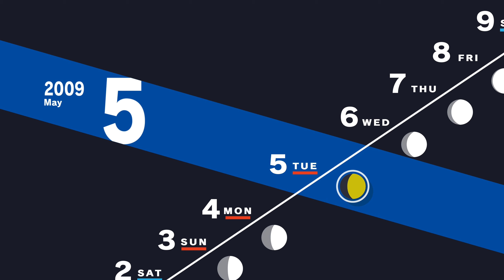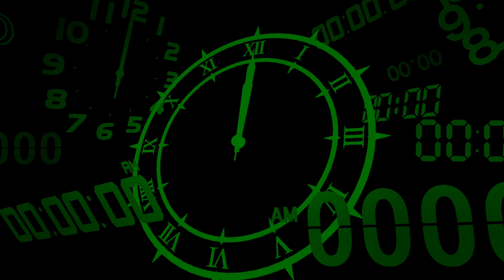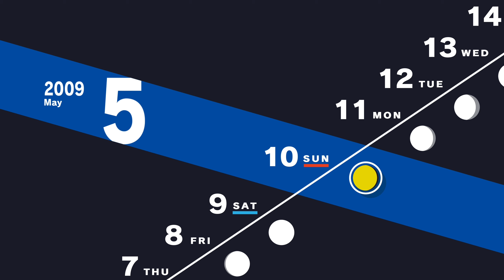Persona 3 Reload (7)